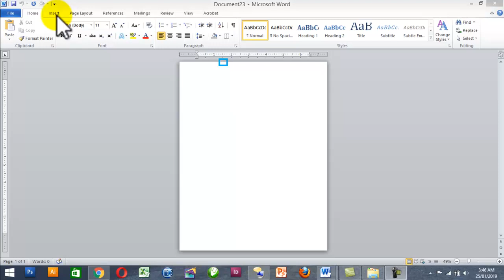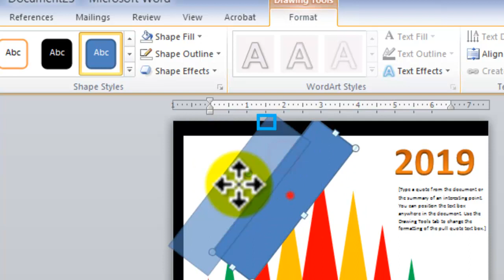How to make beautiful book cover page in MS word.